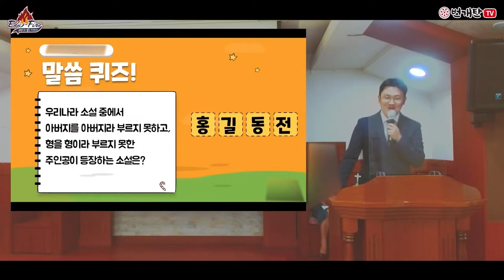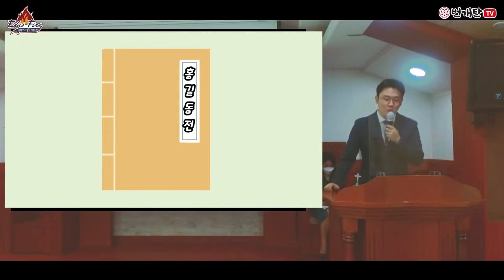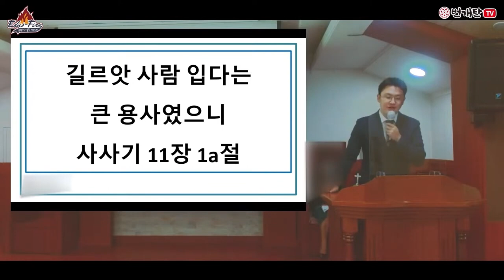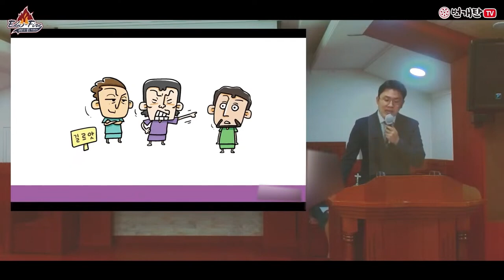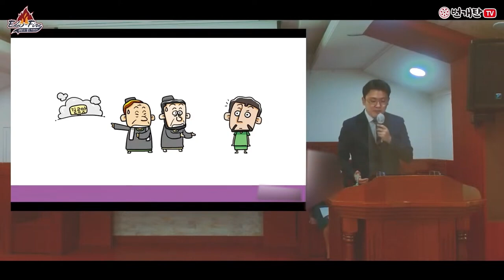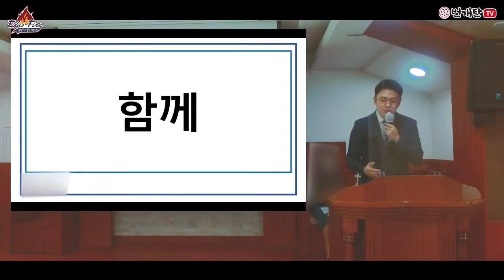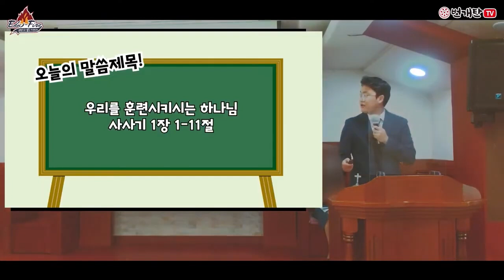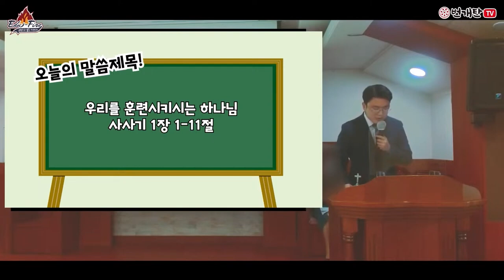번개탄TV Edu-Fire 설교 임성산 전도사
제목 : 우리를 훈련시키시는 하나님
본문 : 삿 1:1-11